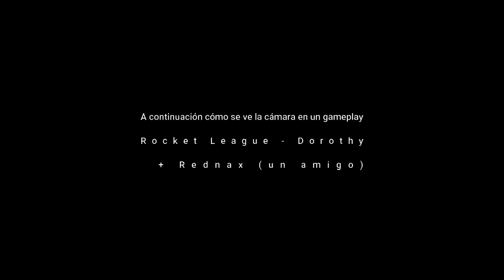NUEVA LOGITECH C922 PRO HD STREAM 1080 Cámara Webcam.Pruebas, Impresiones👀 + ROCKET LEAGUE Vlog I #1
En este vídeo os enseñamos lo que pensamos de la logitech c922 que graba a 1080 y un poco de cómo nos va. Cualquier cosa en los comentarios y un buen like.

¡Gracias!